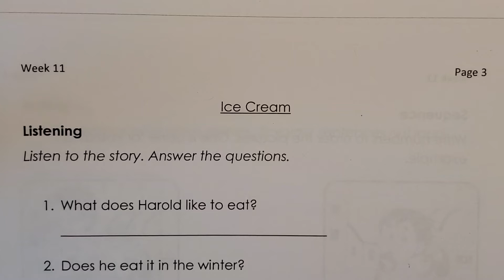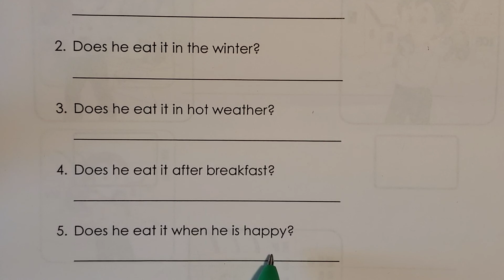Week 11 Homework, "Ice Cream" part 1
Packet page 3 - Listening